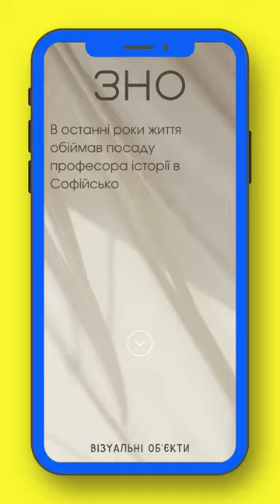Драгоманов. Підготовка до НМТ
Візуальні об'єкти з історії України. Дивись Shorts з користю для себе! НМТ. ЗНО не буде у 2024.